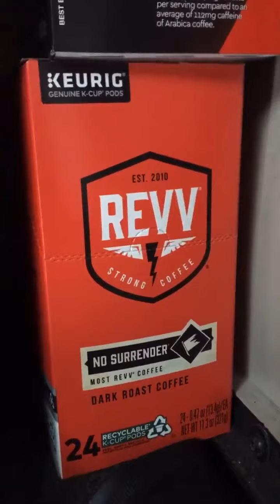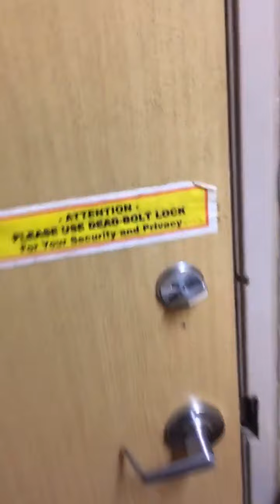Tarp Fell off of the Flatbed Trailer!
My tarp fell off the trailer! Plus some OTR adventures! Join my journey!